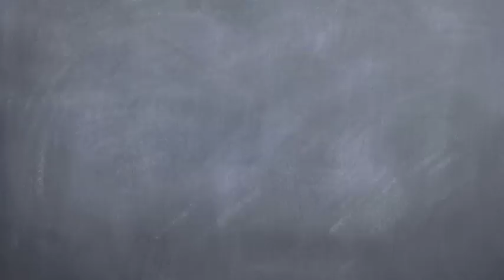Lipstiq.com: Valentine's Day Special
We took the streets of KL to ask some people their thoughts on Valentine's Day. We asked them what they think is the perfect day, what they look for in a partner, and lastly, we asked them if they planned anything for Valentine's Day!

Music: We do not own or have any copyrights to the music used in this video